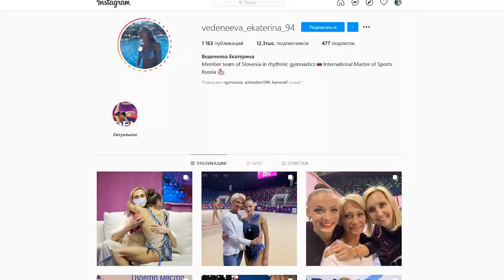WHY KRAMARENKO IS NOT THE LEADER? REHEARSAL OF THE OLYMPICS | LOSSES OF THE CHALLENGE CUP IN MINSK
In the video, I talk about the first day of the Rhythmic Gymnastics Challenge Cup Stage (Challenge Cup or FIG BSB Bank World Challenge Cup 2021, MINSK), which takes place in Minsk, Belarus. Who is in the lead after the first day? What's going on with Lala Kramarenko? Why doesn't she overtake foreign gymnasts? Rehearsal for the Olympics, new stars and leaders. World Cup Stage losses. Where has the Russian team gone? What about Ekaterina Vedeneeva? Loss of Daria Trubnikova